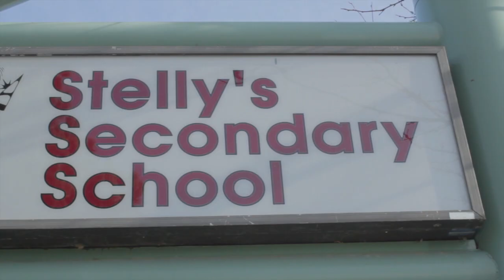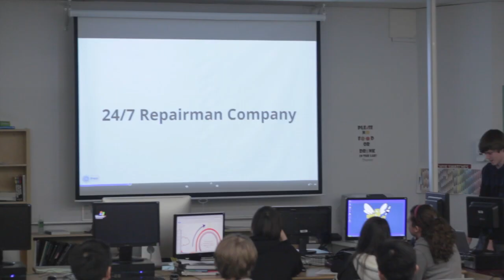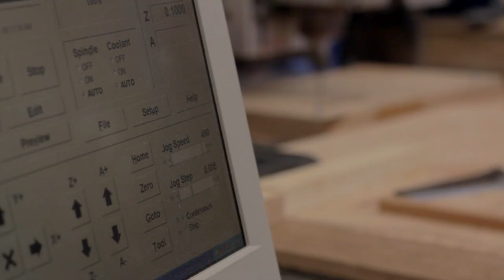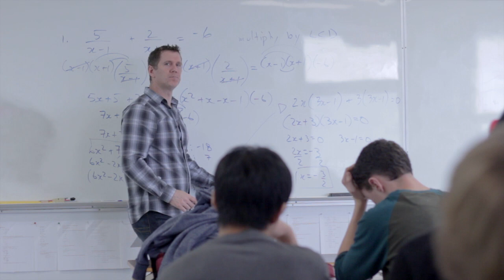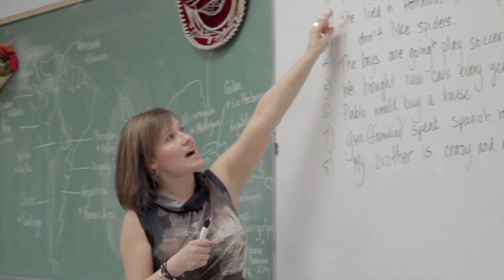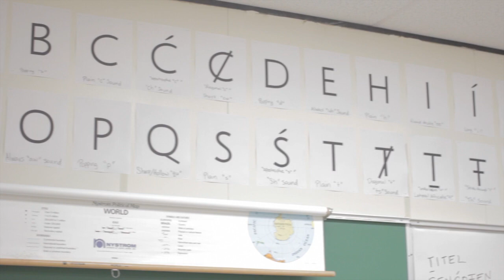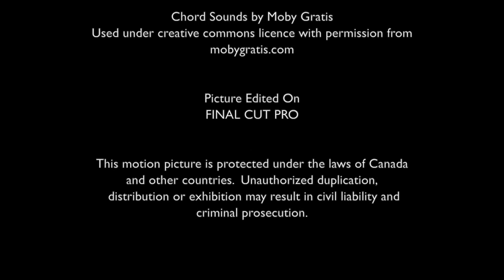Stelly's Secondary Tour (2013)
Promotional video featuring some of the programs and departments of Stelly's Secondary School. Produced, directed and edited by, Stelly's Media Studios student, Eliah Marthyman.